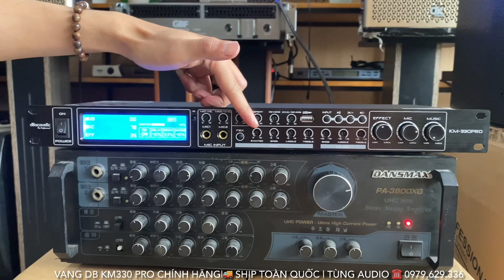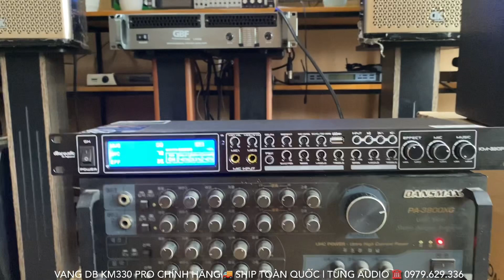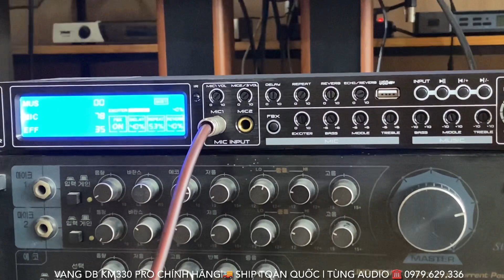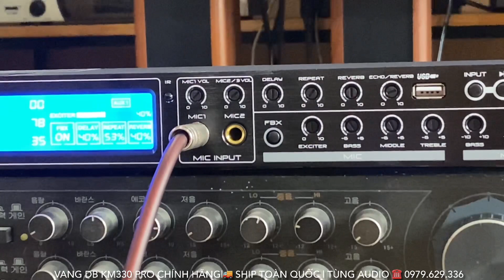Nâng Cấp Amply Hiệu Quả Bằng Vang DB KM330 PRO Chính Hãng Echo Ngọt Dễ Hát Chống Hú Tốt 0979.629.336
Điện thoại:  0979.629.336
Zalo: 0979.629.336